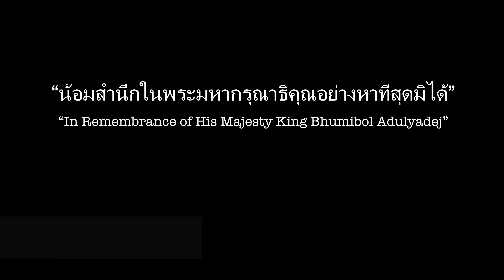เพลงพระราชนิพนธ์ลำดับที่ ๑๕ ยามค่ำ หรือ Twilight + Timelapse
เพลงพระราชนิพนธ์ ยามค่ำ หรือ Twilight เป็นเพลงพระราชนิพนธ์ลำดับที่ ๑๕ ทรงพระราชนิพธ์ใน พ.ศ. ๒๔๙๕ ทรงพระกรุณาโปรดเกล้าฯ ให้พระเจ้าวรวงศ์เธอ พระองค์เจ้าจักรพันธ์เพ็ญศิริ นิพนธ์คำร้องทั้งภาษาอังกฤษและภาษาไทย แล้วได้พระราชทานให้นำออกบรรเลง ในงานของสมาคมนักเรียนเก่าสหรัฐอเมริกา ในพระบรมราชูปถัมภ์ ณ สโมสรสวนสราญรมย์ เมื่อวันเสาร์ที่ ๒๓ กุมภาพันธ์ พ.ศ. ๒๔๙๕ เป็นเพลงในจังหวะฟอกซ์ทร็อต

"พระผู้ทรงเป็นนิรันดร์"
นิทรรศการงานพระราชพิธีถวายพระเพลิงพระบรมศพ พระบาทสมเด็จพระปรมินทรมหาภูมิพลอดุลยเดช บรมนาถบพิตร ในหลวงรัชกาลที่ ๙
วันที่ 2 พฤศจิกายน 2560 ถึง 31 ธันวาคม 2560